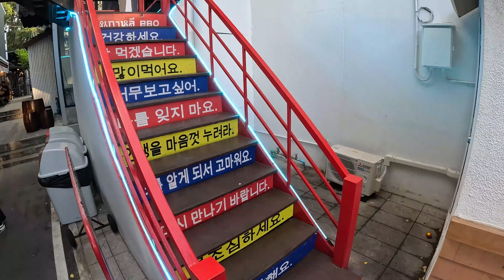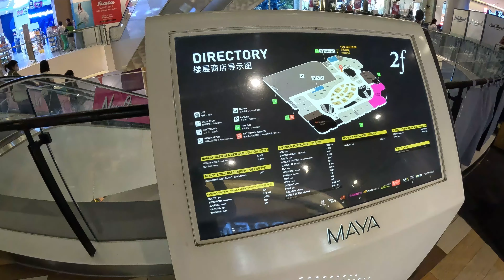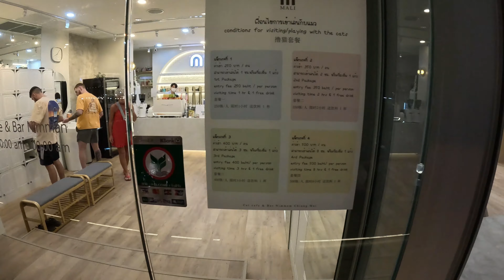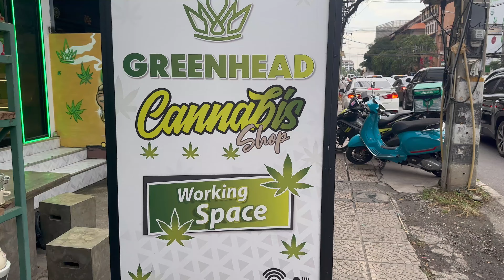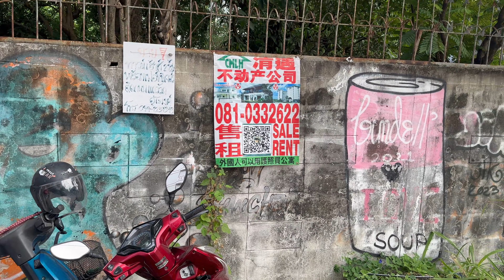Nimman: O bairro dos nômades digitais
🌐 Bem-vindo a Nimman, o coração pulsante dos nômades digitais!

🚀 Neste vídeo, vamos mergulhar nas vibrações únicas deste bairro em Chiang Mai, na Tailândia, que se tornou o lar escolhido por muitos trabalhadores remotos e nômades digitais.

🏙️ Descubra as ruas animadas e modernas de Nimman, repletas de cafés estilosos, espaços de coworking inspiradores e uma atmosfera que respira inovação.

💼 Se você é um profissional remoto em busca de um ambiente acolhedor e vibrante, Nimman é o lugar ideal para se conectar, criar e prosperar.

🍜 Além da cena de trabalho, exploraremos as delícias culinárias locais, desde barracas de comida de rua até restaurantes sofisticados. 🥢 Prepare-se para uma jornada visual que destaca as maravilhas de Nimman, mostrando por que esse bairro se tornou um verdadeiro paraíso para os nômades digitais em busca de equilíbrio entre trabalho e lazer.

🌐Junte-se a nós enquanto desvendamos os encantos de Nimman, compartilhamos dicas valiosas e capturamos a essência desse lugar extraordinário que se tornou o refúgio dos nômades digitais.

Não se esqueça de deixar seu like, se inscrever no canal e ativar as notificações para não perder nenhum conteúdo incrível sobre os destinos favoritos dos nômades digitais ao redor do mundo!